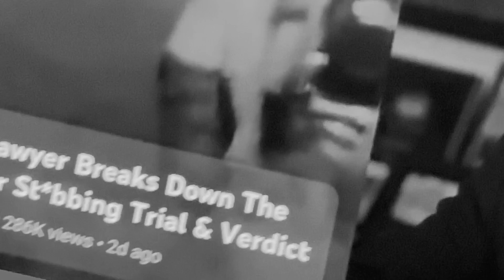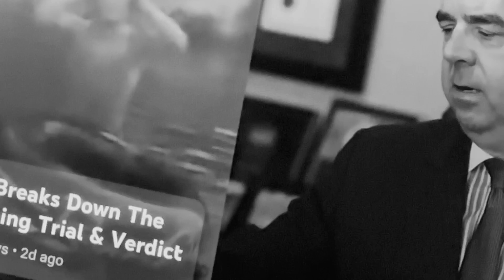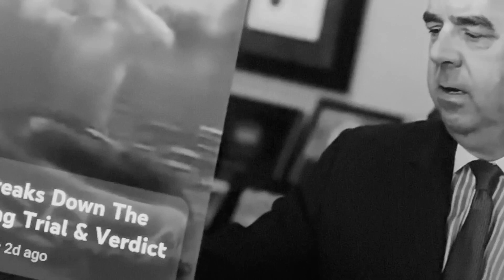Partying at the river gone horribly wrong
Bruce Rivers Criminal Lawyer